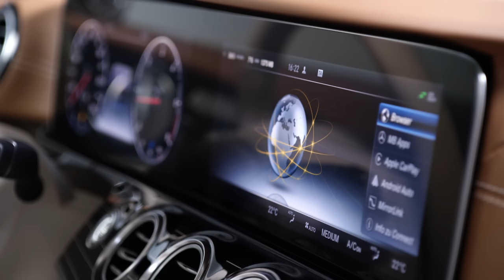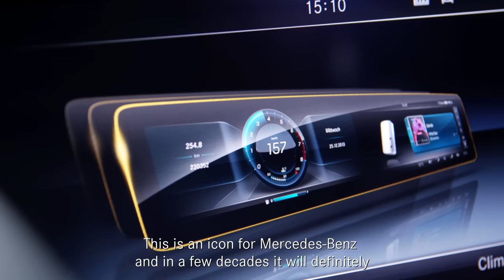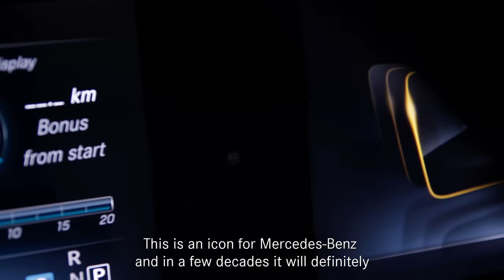Preview of the 2016 E-Class interior design - Mercedes-Benz original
Hartmut Sinkwitz, Head of Interior Design, provides an exclusive insight into the 2016 E-Class of Mercedes-Benz: A spacious and intelligent interior accompanied by technological innovation and high-grade equipment create an exceptionally emotive experience for driver and front passenger. Therefore, Mercedes-Benz is taking a big step into the future. More information about the next level interieur design for the new E-Class